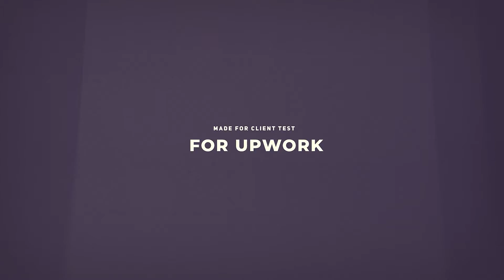Slide show as example for client